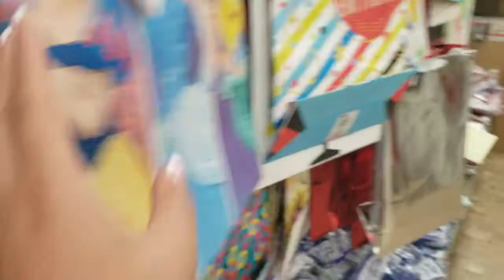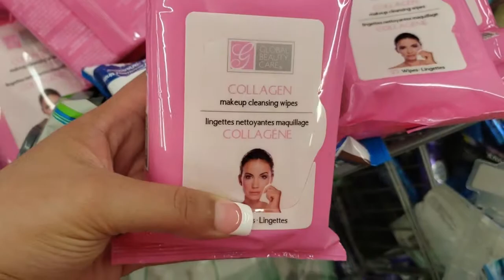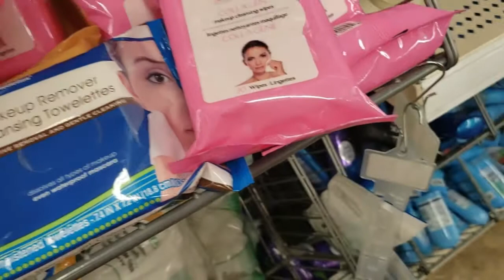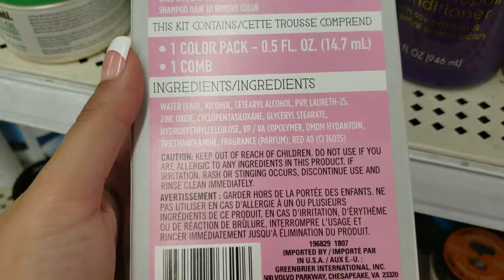Shopping Around & Eating Pizza Mukbang Vlog 2019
Hey guys here is another vlog went shopping and ate some pizza. I did a pizza mukbang. A very chill vlog.

Second Channel: Sims's Life